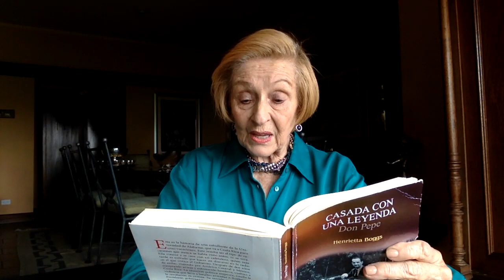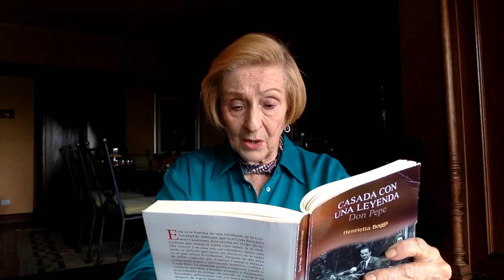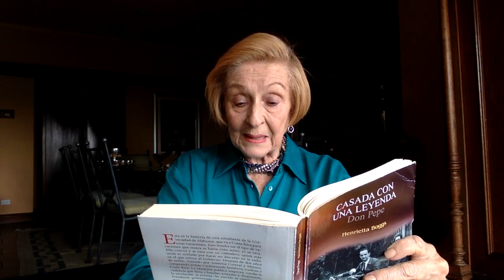Lectura colectiva de "Casada con una leyenda, don Pepe" - Cap 6, parte 2: Isabel Campabadal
Ella es la dama de la gastronomía costarricense. Sus recetas, investigaciones y libros publicados en torno a nuestros platillos la han hecho merecedora de muchos reconocimientos, incluso el máximo galardón que el Estado le otorga a un artista o creador. Doña Isabel Campabadal nos deleita con su fina lectura del la segunda parte del capítulo 6 de "Casada con una leyenda, don Pepe". ¡Un verdadero honor tener a una Premio Magón en nuestra lectura colectiva!